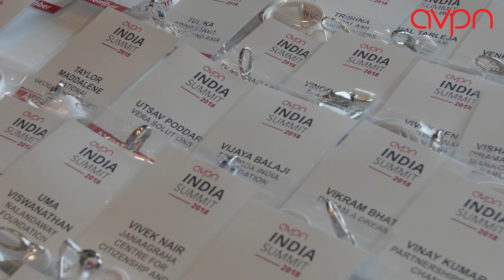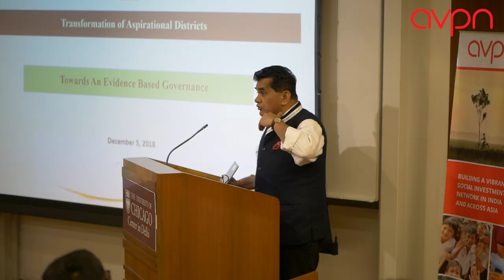Asian Venture Philanthropy Network Conference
he AVPN Global Conference is the largest social investing convening in Asia that gathers funders and resource providers from across the world to share knowledge, build strategic partnerships, and address socio-economic challenges